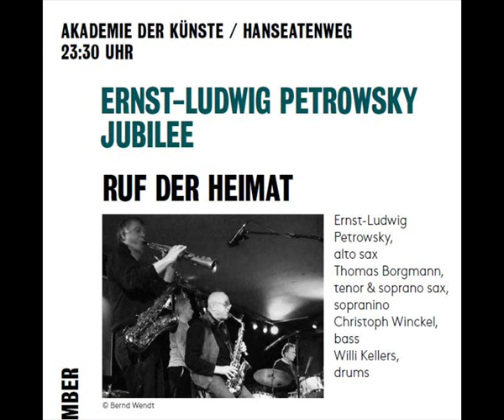petrowsky - borgmann - winckel - kellers ~ ruf der heimat ~ live jazzfest berlin ~ part I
ruf der heimat ~ live at jazzfest, berlin 2013
ernst-ludwig petrowsky - alto, clarinet
thomas borgmann - tenor, sopran, sopranino
christoph winckel - bass
willi kellers -drums

(akademie der künste, November 1st. 2013)
the first 15 minutes.